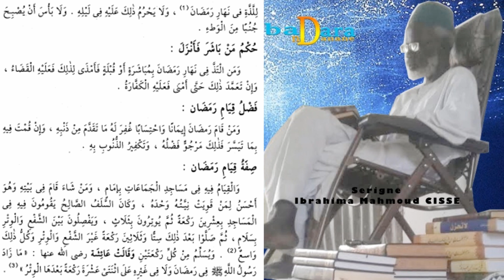P33 Rissâla Ibn Abi Zeydin Al Qayrawâni SERIGNE IBRAHIMA MAHMOUD CISSÉ DIAMAL Serigne Ibou Safi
باب فى الصيام